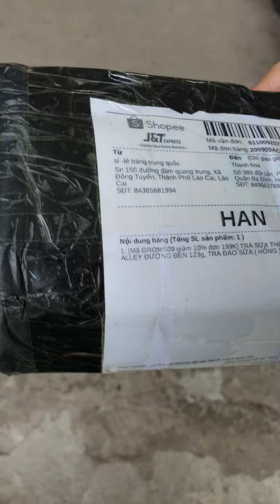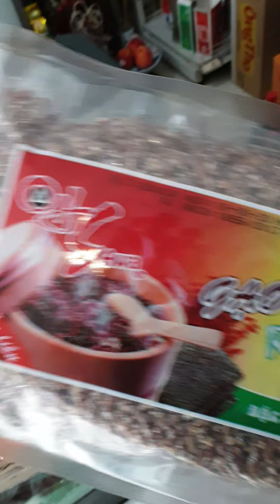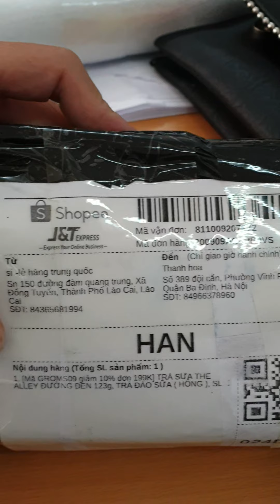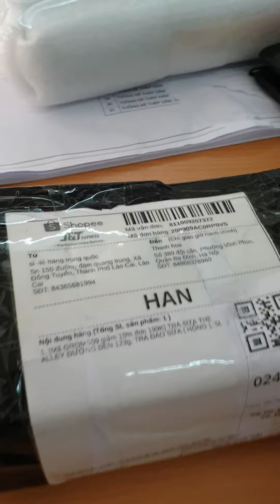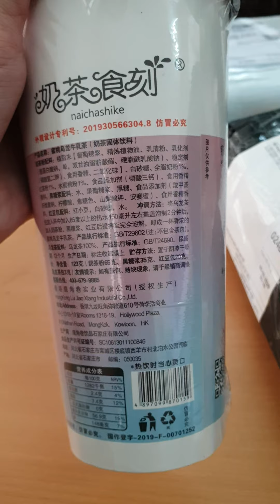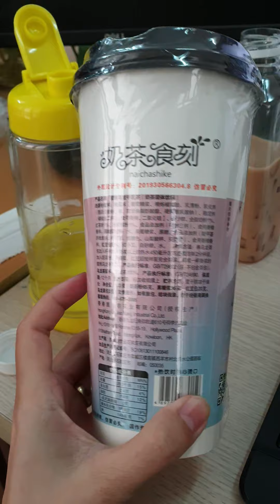trà sữa trung quốc của shoppe